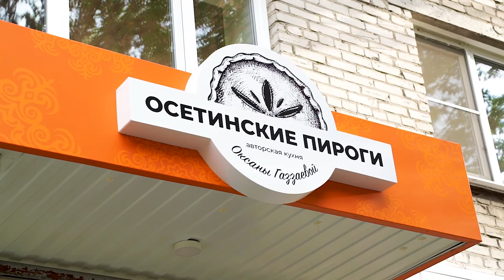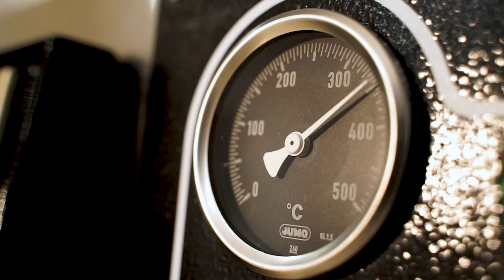Владелица пекарни в Барнауле показала, как создает настоящие осетинские пироги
Владелица пекарни "Осетинские пироги, авторская кухня Оксаны Газзаевой" рассказала и показала, как делают вкусные и аутентичные осетинские пироги.